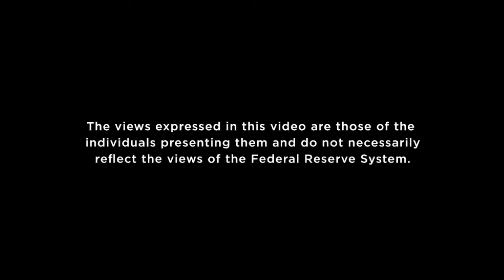Bank Leverage and Monetary Policy | Business Cycle Model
The Federal Reserve Bank of St. Louis hosted its 38th Annual Fall Conference on Oct. 10-11, 2013. David Andolfatto, a vice president in the Research division, sat down with Lawrence Christiano to discuss his work "Leverage Restrictions in a Business Cycle Model."

Presenter:  Lawrence J. Christiano, Northwestern University
Coauthor:  Daisuke Ikeda, Bank of Japan
Discussant:  Benjamin Moll, Princeton University